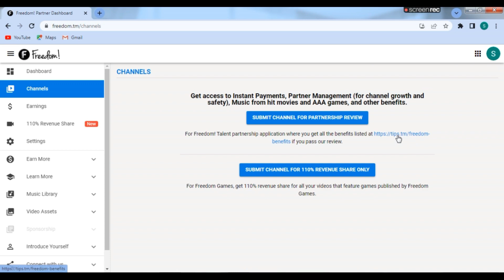MCN JOIN करने के फायदे | CPM WORK ! MOVIES UPLOAD ! COUNTRY BLOCK | Freedom Talent Management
About this video - Friends,already mere mcn network ke bahut sare knowledgeable video hai.phir bhi mere pass har din itne sare youtube creator sawal karte rahate hai.aur isiliye bich bich me mujhe mcn ke  upar istara ke video banane padhte hai.so,video ko bina skip kiye end tak dheyan se dekhna.is video se apko mcn join karne ka kuch feyde & mcn join kar ne ki bare me mera keya rai hai wo bhi pata chal jaiga.
Thanks.